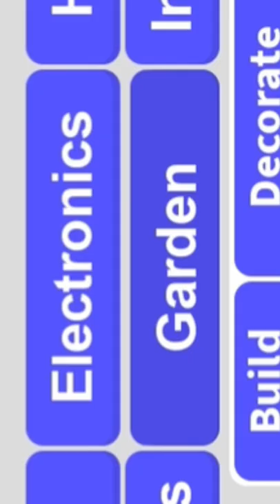How to get a tire swing in bloxburg!!!